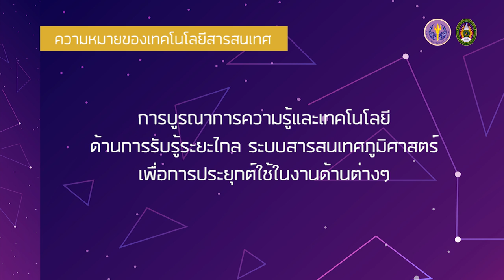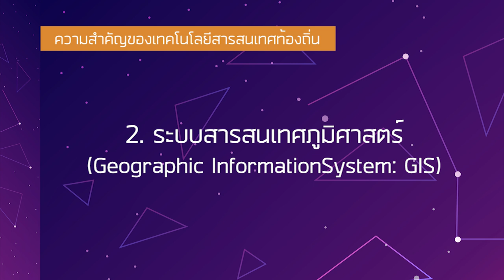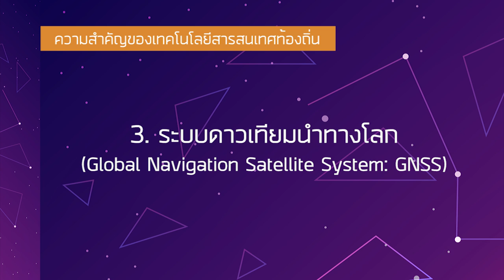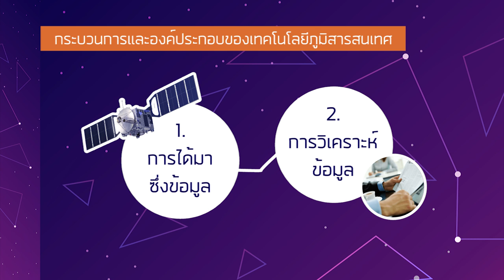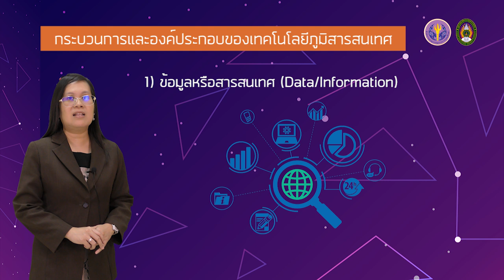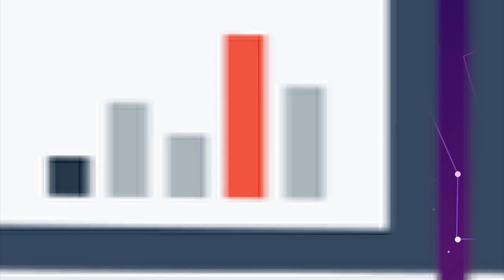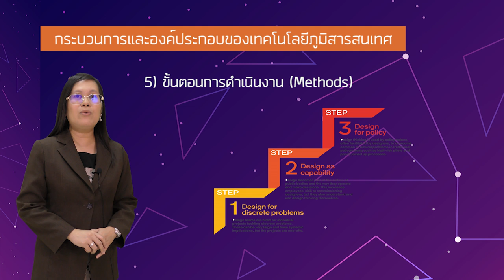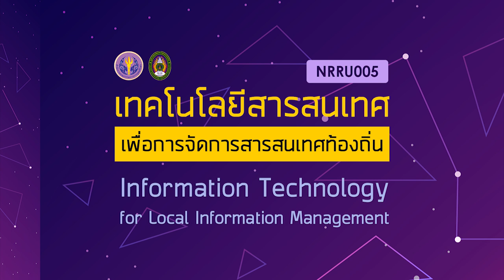4.3 หลักการและองค์ประกอบของเทคโนโลยีภูมิสารสนเทศ Part 1